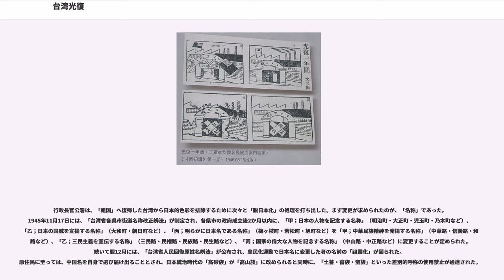台湾光復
台湾光復（たいわんこうふく）は、日本の統治下の台湾において日本の統治が終わったことを指す。

第二次世界大戦末期の1944年11月7日、フランクリン・ルーズベルト米国大統領、チャーチル英国首相そして中華民国の蒋介石は、「カイロ宣言」に署名をした。そこには、日本が「満州、台湾、澎湖島のごとき日本国が中国人より盗取したる一切の地域を中華民国に返還する。」ことが述べられていた。それまで中国共産党は戦後の台湾の帰属について態度が明確でなかったが、このカイロ宣言にて英米が対日戦勝利後の台湾の帰属について意思を明確にしたことにより、中国共産党も態度を明確にした。これにより中国主要政治勢力が台湾を中国の一部とするとようやく決まった。ここに台湾は「光復」されるべき土地となったのである「光復」とは中国語の古い言葉で固有のものを回復すること、とりわけ失われた国土の回復を指す。そして、米、英、ソ三国の指導者が7月26日に発表したポツダム宣言には、日本が前記「カイロ宣言」を誠実に履行することを求めていた。

8月に日本が、ポツダム宣言を受諾し、9月2日東京湾に浮かぶ戦艦ミズーリ号において、日本国全権が連合国に対する降伏文書に署名をした。これを受け同日連合国最高司令官マッカーサーは、「対日一般司令」第1号ⅠのAにおいて、旧「満州」以外の中国大陸と台湾およびフランス領北ベトナムに居た日本軍に対し、中国戦区最高司令官蒋介石への降伏を命じた。このころ中国では、すでに国民党と中国共産党の内戦が始まっており、蒋介石が率いる中国軍は、実質的には国民党軍であった。蒋介石は、上記「対日一般司令」第1号を待たずに、降伏文書調印の前日である9月1日に、陳儀を「台湾省」行政長官兼同省警備総司令に任命し、台湾における降伏接受を命じた。蒋介石は、「カイロ宣言」を根拠に台湾の領有権の変更に関する国際条約もないまま、素早く台湾を中国の「台湾省」としたのである。陳儀は重慶で行政長官公署の要員を任命して台湾接受の中核組織を編成した。10月17日、国軍2個師団1万2000人と長官公署官員約200名が、米軍機の護衛の下、米国艦船約30隻に分乗して、基隆港に到着した。国民党軍は、戦勝国とはいえ米軍の全面的な支援を得ての台湾占領であった。

国民党軍すなわち『祖国』の軍隊が台湾に上陸することを聞いた台湾人は非常に興奮した。台北のみならず台中、台南、高雄からも基隆港に人が駆け付け、国民党軍の上陸を、固唾をのんで見守った。しかし、彼らの目の前に現れたのは、見慣れた日本の軍隊とは全く異なり、隊列はばらばらで、ゲートルもきちんと捲いていないようなみすぼらしい姿で、全員が背中に雨傘を背負い、なかには鍋や食器はては寝具を担ぐ者までいた。多くの台湾人たちは、日本軍とのあまりの違いに驚愕し、日本が中国に敗れたとはとても信じられなかった。国民党軍への驚愕と失望は、「祖国復帰」に一抹の不安を抱かせ、期待と喜びに微かな影を落とすものであった。遅れて10月24日陳儀自身が台湾に到着した。翌10月25日に台北市の公会堂で「中国戦区台湾省受降式典」が挙行され、台湾は50年間の日本統治を脱し、正式に祖国「中国」に復帰した。

この式典の終了後、陳儀台湾省行政長官は、ラジオ放送を通じて、「今日より台湾は正式に再び中国の領土となりすべての土地と住民は中華民国国民政府（国民党政権）の主権下におかれる」（要旨）との声明を発表した。この声明は、台湾の領有権の変更のみならず、台湾人の意思にかかわらず一方的に、その国籍を日本から中国へと変更することを意味した。これは、日清戦争後の台湾割譲に伴い2年間の猶予を与えたうえで、台湾住民に国籍選択の自由を有していたことと著しく異なるものであった。

日清戦争によって日本に割譲された際の「祖国」は清朝であったが、満州族の王朝であった清朝と比べれば「復興中国」を掲げ、異民族王朝を転覆させて成立した中華民国は、異なる国家体制であっても台湾の人口の大半を占める漢民族にとっては清朝よりも「祖国」と呼ぶに相応しい国家であった。日本統治下の台湾ではその「祖国」に対する憧憬から少なからぬ台湾人が中国に留学し、また五四新文化運動が台湾内での文化動向に大きな影響を与えていた経緯もあり、少なくとも台湾の漢民族にとっては、祖国とは「中華民国」のことであった。したがって「光復」後の台湾において「脱日本化」と「祖国化」（中国化）が文化政策の絶対目標であり、最優先の課題...